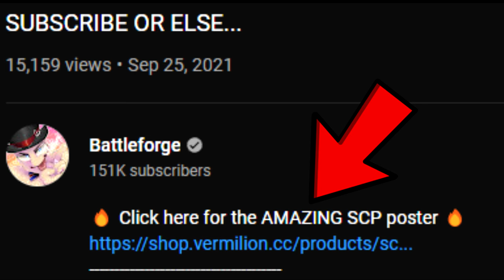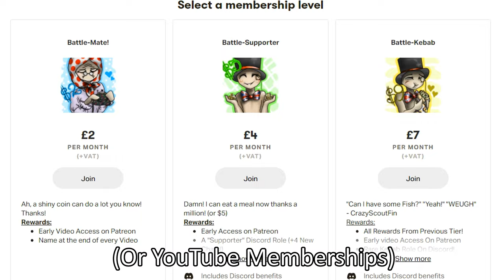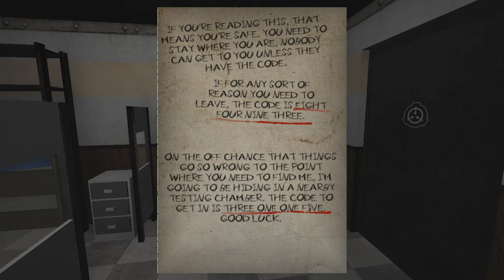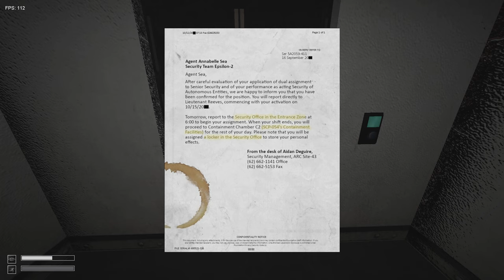SCP:CB Terror Hunt (v4.4) Full Play-through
🔥Epic Cool SCP Merch! 🔥
"Cor' blimey! It's SCP:CB time again innit bruv!" -Overly bri'ish man.
This is SCP:CB the Terror hunt mod, which, so far in 2022, is the best SCP mod I've had the pleasure of playing! This video obviously goes through the whole game, I do however miss some bits, but that might be worth you lot going through and seeing yourselves!
💰Early Video Access!💰
❤️Channel art By Radicalsini! ❤️